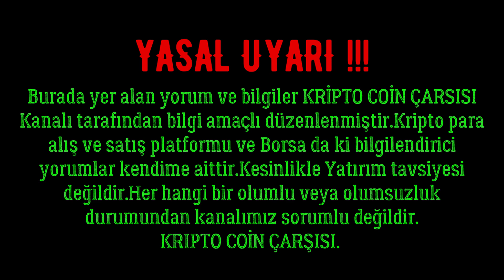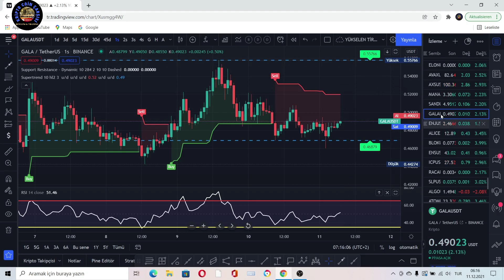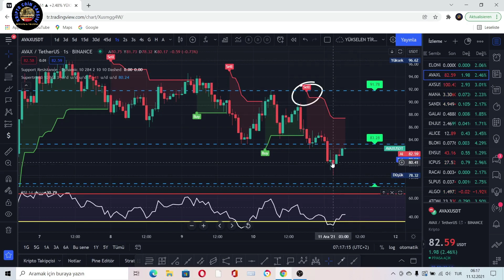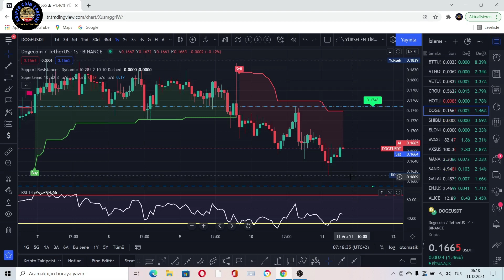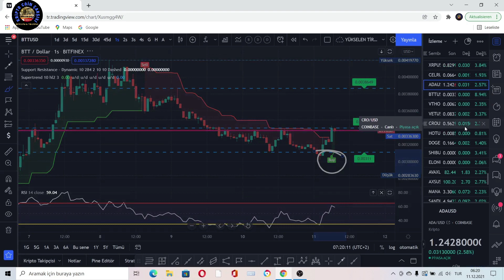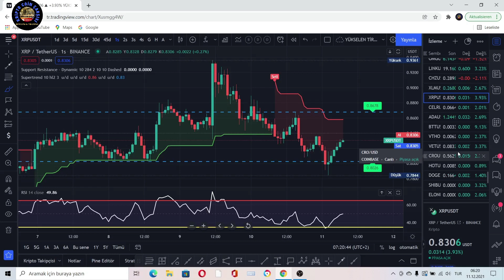KRİPTO PARALAR YEŞİLLENİYOR DİKKAT !!BTT GALA BLOKI YÜKSELİŞ TRENDİNE GİRDİ DİKKAT !#2021..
BİTCOİN VE ALTCOİNLER YEŞİLLENMEYE BAŞLADI .METAVERSE COİNLERİNDEN GALA VE BLOKI'YE DİKKAT.!.BİTTORRENT'TEN YÜKSELİŞ GELEBİLİR..VİDEOMDAKİ COİNLERİN LİSYESİ...:BTC-ETH-SOLANA-ENS-BLOKI-ALİCE-ENJ-GALA-SAND-MANA-AXS-AVAX-ELON-SHİBA-DOGE-HOT-CRO-VET-VTHO-BTT-ADA-CELR-XRP.ANALİZ-DESTEK VE DİRENÇLER.2021.
👍KRİPTO COİN ÇARŞISI AİLENİZİN KANALINA HOŞ GELDİNİZ...
YASAL UYARI !